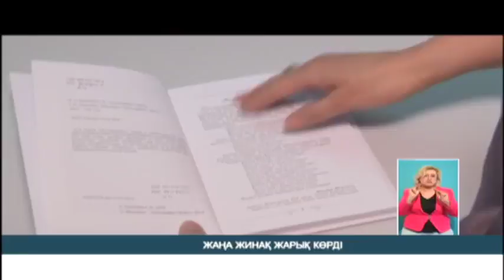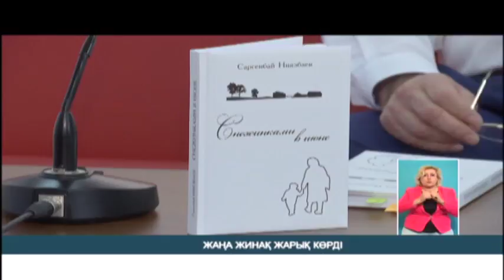ЖАҢА ЖИНАҚ ЖАРЫҚ КӨРДІ